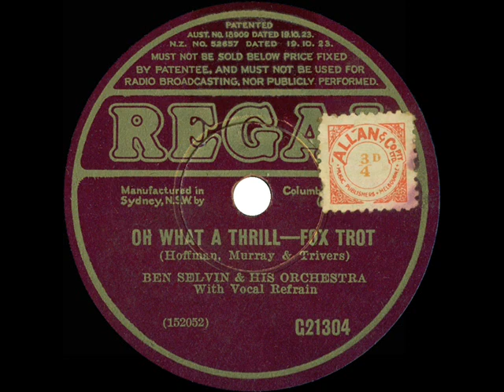1931 Ben Selvin - Oh What A Thrill (To Hear It From You) (Dick Robertson, vocal)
From the Rick Colom Collection: The U.S. issue of this track on Columbia 2592-D was paired with the Selvin/Dick Robertson “Goodnight, Moon.”

Digital restoration by Bob Moke from Austrialian issue 78rpm: Regal G21304, originally issued on Columbia 2592-D - Oh! What A Thrill (To Hear It From You) (Hoffman-Murray-Trivers) by Bem Selvin & his Orchestra, vocal by Dick Robertson, recorded in NYC December 29, 1931